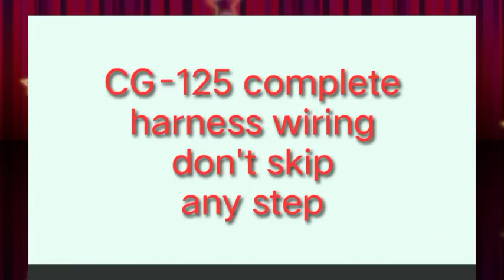CG-125 bike wiring complete || Honda bike wiring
Description: Dive deep into the heart of your CG-125 motorcycle with our latest video, "Mastering CG-125 Bike Wiring: A Comprehensive Guide." Whether you're a passionate rider, a skilled mechanic, or just a curious enthusiast, this video is your ticket to unlocking the mysteries of your CG-125's electrical system.

Demystifying Wiring Complexity: We break down the intricate web of wires and components, making it accessible for everyone.

Step-by-Step Guidance: Our expert takes you through each wiring detail, ensuring you understand the purpose and connection of every wire.

Troubleshooting Techniques: Learn how to diagnose and fix common wiring issues, empowering you to handle problems with confidence.

Safety Measures: Discover essential safety tips to ensure your wiring work is not just functional but also secure for your rides.

Pro Tips and

🔍 What You'll Discover:

In-Depth Wiring Analysis: We dissect every component, every connection, ensuring you grasp the complete wiring layout of your Honda CG-125.

Hands-On Demonstrations: Follow our expert's step-by-step demonstrations, guiding you through the wiring process with clarity and precision.

Advanced Troubleshooting: Learn advanced troubleshooting techniques, empowering you to diagnose and fix issues like a seasoned mechanic.

Safety Protocols: Understand crucial safety protocols, ensuring your wiring endeavors are not just effective but also secure for your rides.

Q&A Session: Engage in a live Q&A session where our expert addresses your specific wiring-related queries.

🔧 Who Should Watch:

CG-125 Owners & Enthusiasts: Gain unparalleled insights into your bike's electrical system, enhancing your understanding and maintenance skills.

Aspiring Mechanics: Elevate your expertise with hands-on knowledge, perfect for both beginners and experienced mechanics.

Honda Bike Aficionados: Explore the technical brilliance of Honda's CG-125, appreciating the engineering marvel behind this iconic motorcycle.

By the end of this video, you'll be equipped with the knowledge and confidence to tackle any wiring challenge your CG-125 throws your way. Join us in unraveling the secrets behind Honda bike wiring and take your mechanical prowess to new heights. Let's rev up those engines and dive into the world of CG-125 wiring together! 🏍️⚡🔧
a#electronichub